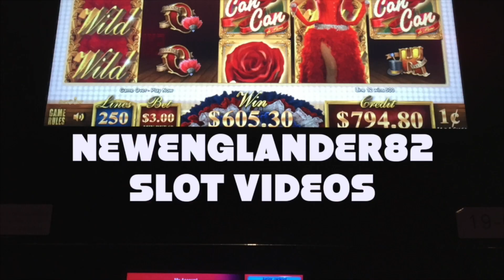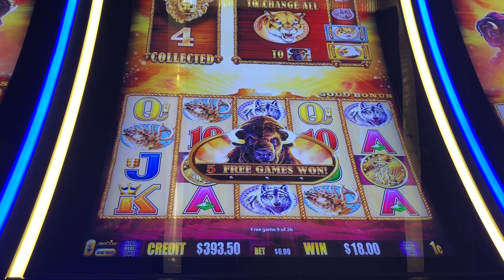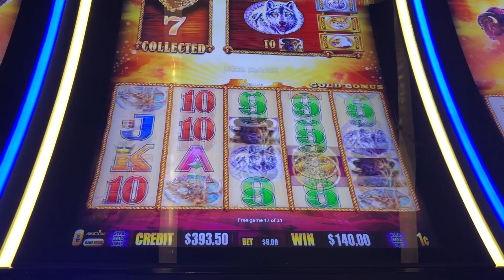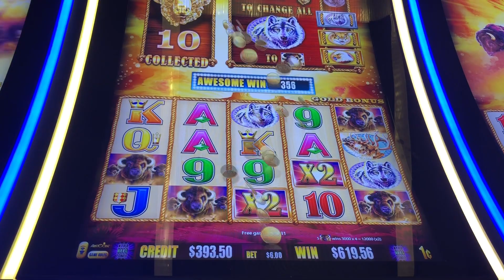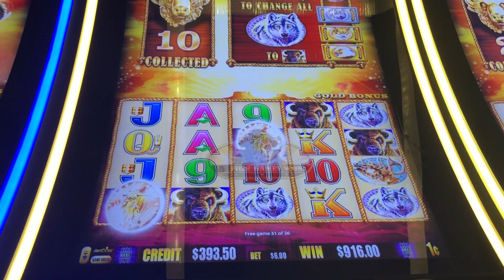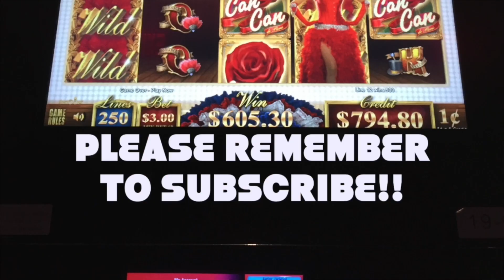HUGE WIN on BUFFALO GOLD, MAX BET!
huge win, almost a handpay on buffalo gold slot machine.  Max bet.